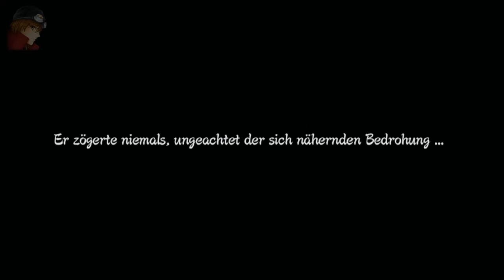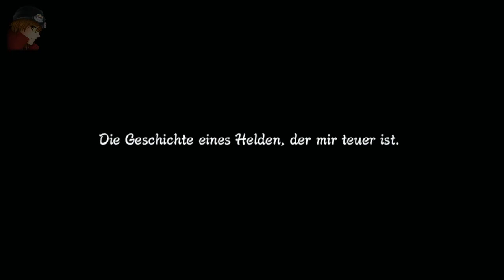[Gamesession] Naruto Shippuden Ultimate Ninja Storm 3 - Episode #002 [German]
►Gespielt wird: Naruto Shippuden: Ultimate Ninja Storm 3
►System: Xbox360

-- Alle Rechte für dieses Spiel liegen bei: CyberConnect2 / Namco Bandai Games --